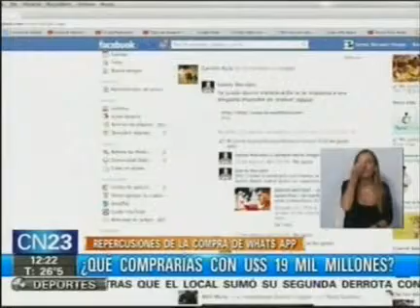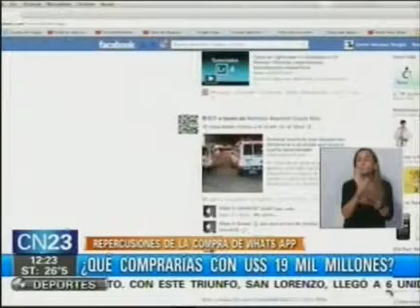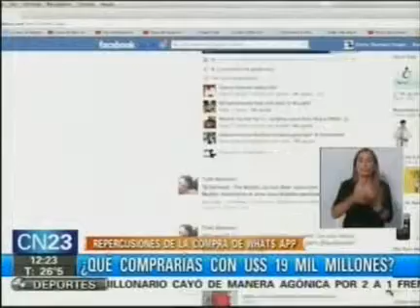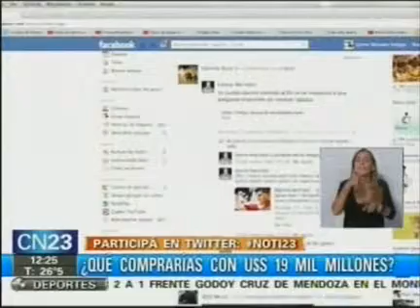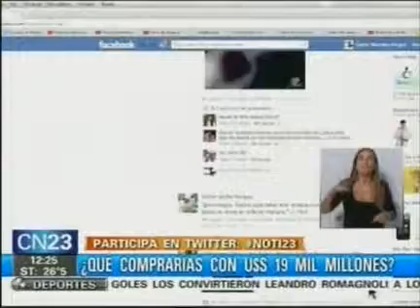¿Que comprarías con U$S 19 mil millones?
Repercusiones de la compra de WhatsApp